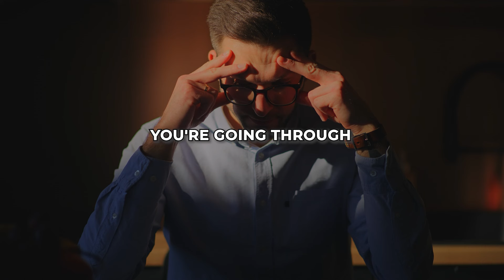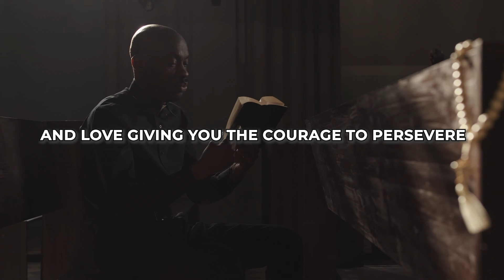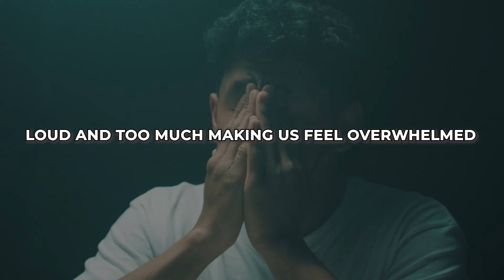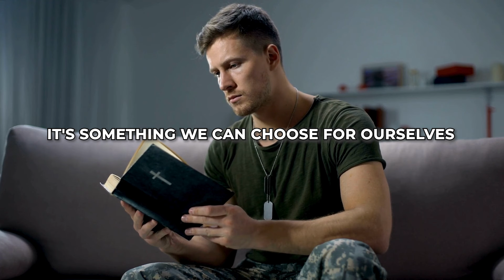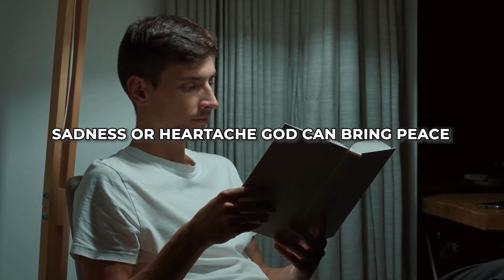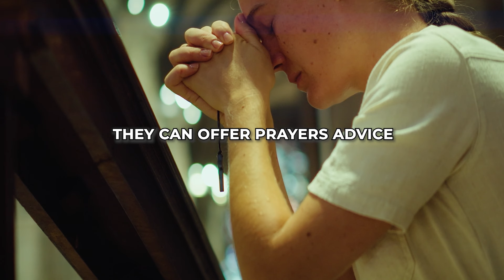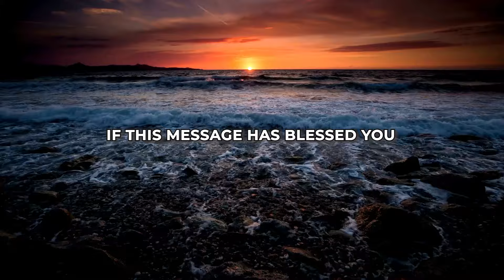COPING WITH STRESS: POWERFUL STRATEGIES IN CHALLENGING TIMES| Christian Motivational Video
Do you ever feel overwhelmed by stress? Life can throw many challenges our way, leaving us tired, anxious, and drained.

But here's some good news: you don't have to face it alone. God can handle your stress. He cares about every detail of your life, including the burdens weighing you down.

When you feel like your world is falling apart, turn to God. Pour your heart into Him in prayer, and tell Him what you're going through. He's always listening, ready to comfort and guide you through the rough times.

In the midst of your stress, it's important to remember that God is in control. He's not surprised by your struggles and has the power to work everything together for your good. Trust in His plan, even when it seems difficult or uncertain.

Daily  Grace Inspiration is a channel dedicated to daily Christian inspiration, Christian motivation, prayers, devotional, and teaching. Your daily source of hope, inspiration, and motivation is here. Our inspiring content is filled with daily prayers, devotional, and teaching. Embrace the word of God through our daily inspirational and motivational videos that will transform your life and deepen your relationship with the Lord Jesus. Our Mission is to share the faith base gospel of God's Word.

Our Channel is dedicated to creating ORIGINAL  content. We take the matter of COPYRIGHT VERY SERIOUSLY and ensure that all our material is unique.